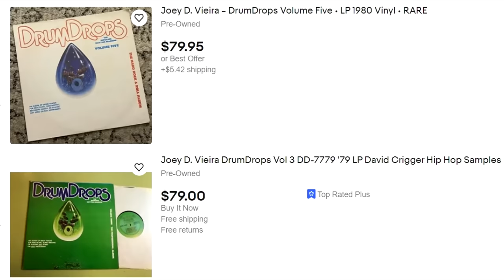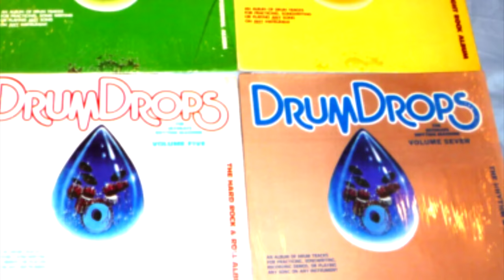The Mysterious Life of Pugsley Addams Ken Weatherwax Biography The Addams Family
Today Cool Classics takes a look at the Life and Career of Ken Weatherwax, who play Pugsley on the Addams Family TV Series.

This story is not what any of expected for him.